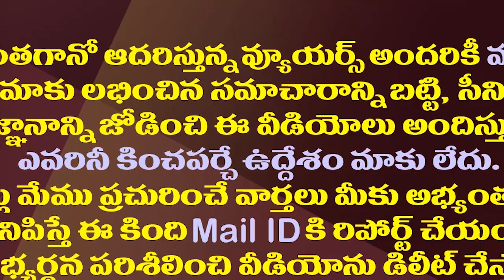లోకేష్ పాదయాత్ర సక్సెస్ కోసం చంద్రబాబు భలే స్కెచ్| Chandrababu Special Focus On Lokesh Padayatra